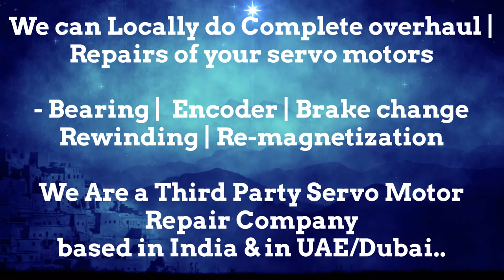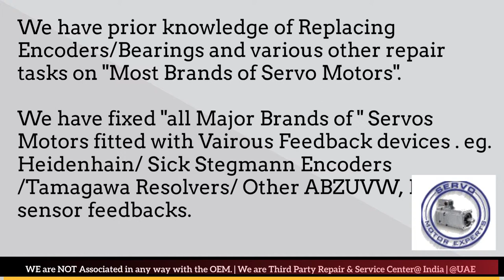Moog Aspen Dubai Servo Motor Encoder Align Resolver Adjust Repair UAE Oman Kuwait Qatar Saudi